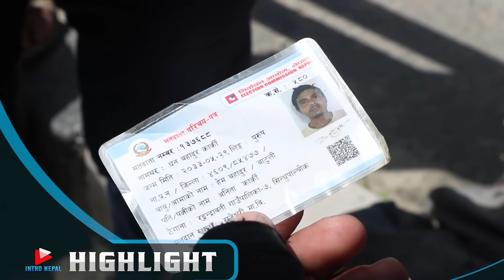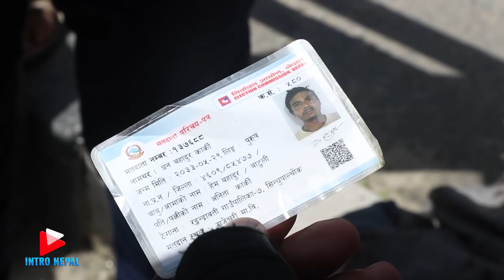काठमाडौँमा निषेधाज्ञाकै दिन यस्तो भ# यानक दुर्घ# टना | Kathmandu | Jadibuti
Camera:- Sanjeev Khatri
Edit:- Saru Prasai